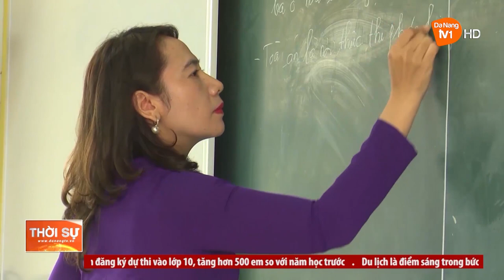CHÚ TRỌNG TẠO NGUỒN PHÁT TRIỂN ĐẢNG VIÊN TRONG NGÀNH GIÁO DỤC